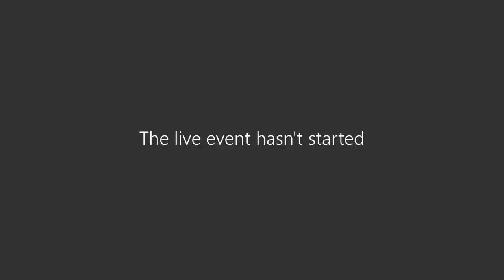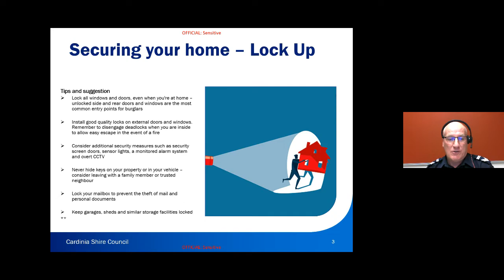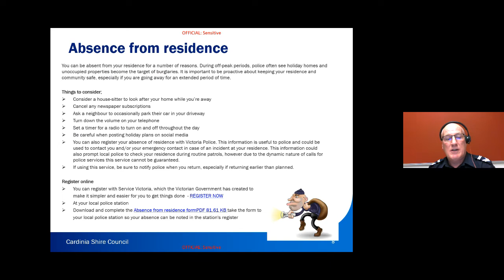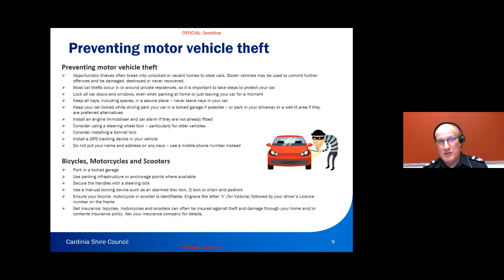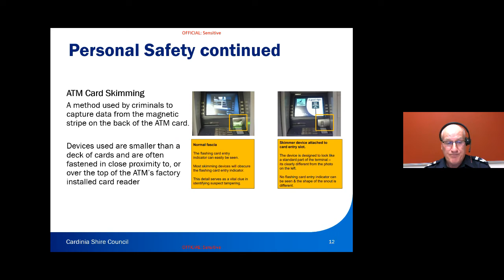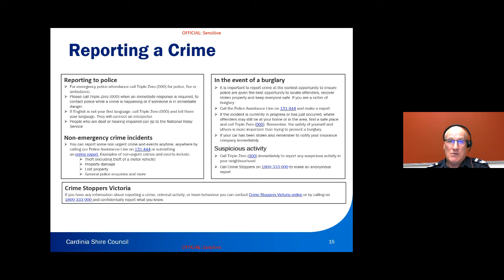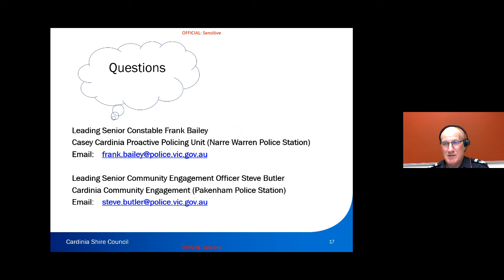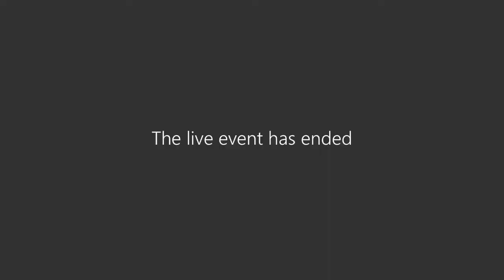Home Property and Personal Safety